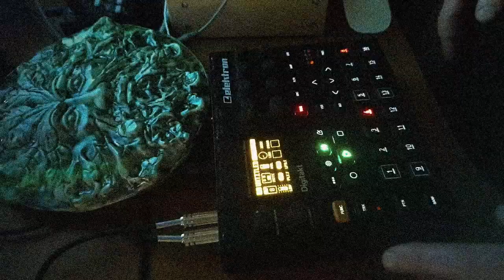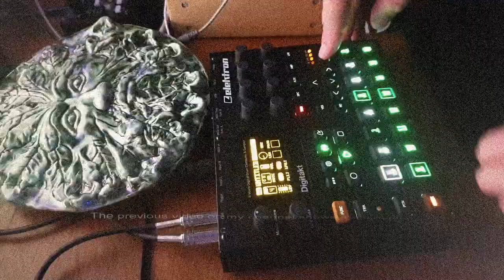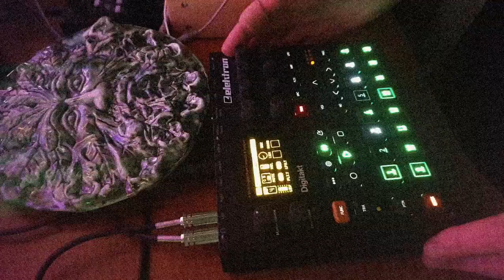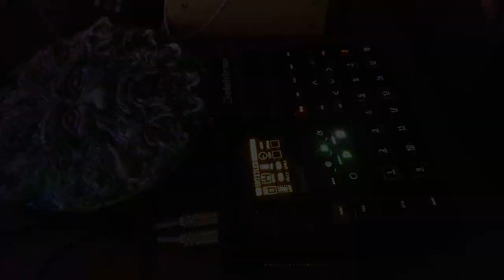Digitakt Beat Jam 8 for Jamuary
Elektron Digitakt . Stock drums, home made bass and guitar